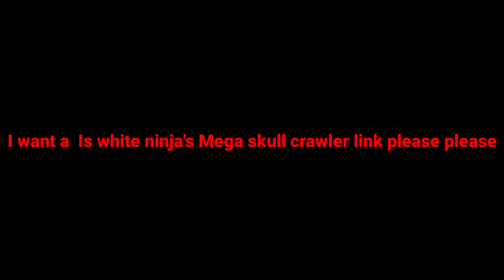Can I have a White ninja Mega skull crawler link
Put the white ninja Mega skull crawler stk link the comments